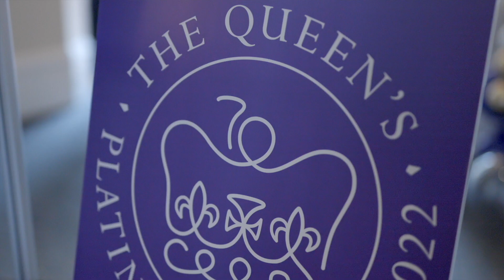Ariana Strings performing for The Queen's Jubilee at The Wadsworth Mansion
The British Consulate held a special celebration for the Queen's Jubilee at The Wadsworth Mansion, sponsored by Highclere Castle Gin and commissioned a special string orchestra by Ariana Strings to play classical waltzes and Bridgerton-style modern pop favorites, including Wildest Dreams by Taylor Swift.

Videography credit: MEB Cinema